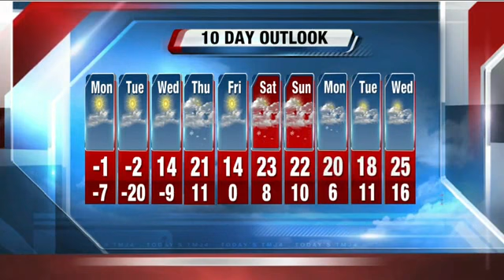Scott Steele's Daybreak Storm Team 4Cast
Susan Kim, Vince Vitrano.